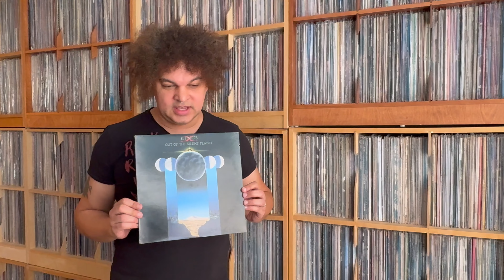PETER WILSON | Peter Talks Vinyl (Episode 8): KINGS X - “Out Of The Silent Planet”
Peter shares his thoughts of one of his very favorite records: KINGS X (@alienbeans) | Out Of The Silent Planet

PETER WILSON’s new single “Sunshine” is available on all major digital download stores and streaming services, alongside the shaking-up first single “Release” and the second single “Freedom’s Door” an autobiographical modern Hard Rock epic about anger, frustration, and racism in the USA.

Building on his years of fronting one of NYC’s premiere Rock bands,@FourTripsAhead, PETER WILSON’s solo album “Freedom’s Door” is a powerful, daring statement from a vital voice in Modern Hard Rock, available now on all digital platforms and as an impressively designed digifile CD at all record dealers worldwide!

PETER WILSON presents selected gems from his immense private vinyl collection and provides personal FAQs about his debut album in the second video series ‘Peter answers your questions’. The entertaining clips can now be watched here: @PeterWilsonOfficial